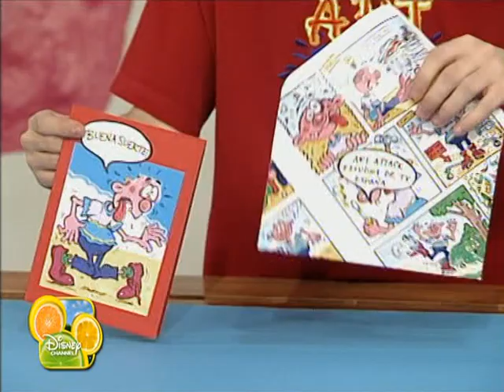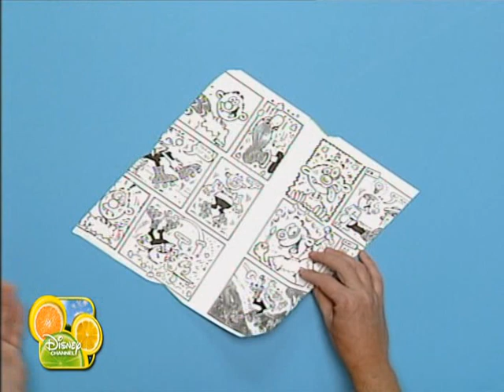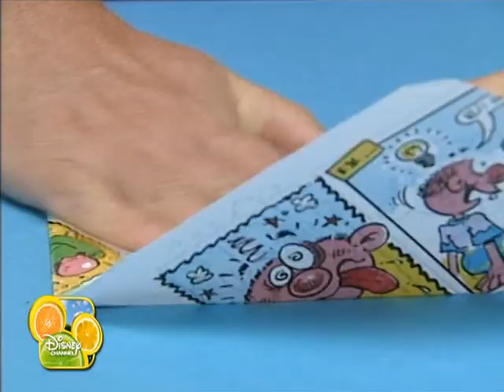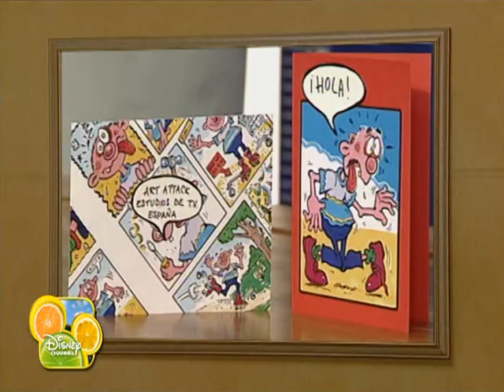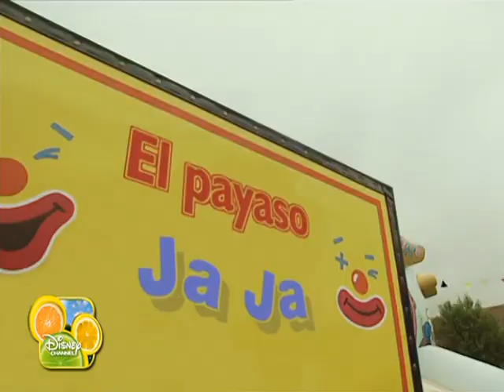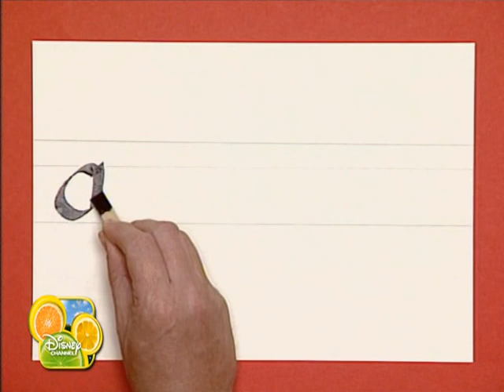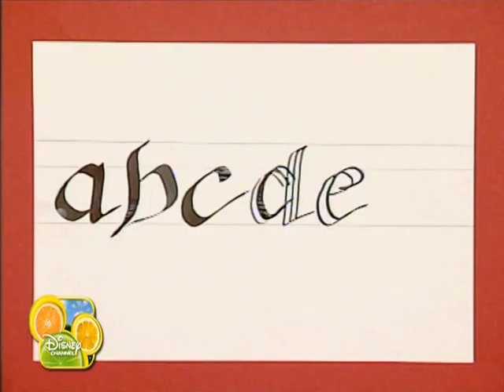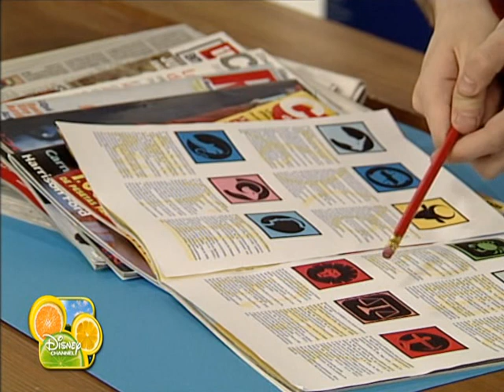Art Attack 003 Spanish DVBRip by DrJordigrupoTS net